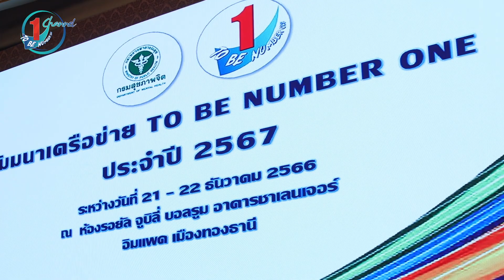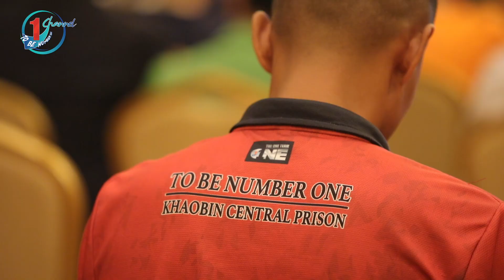งานประชุมสัมมนาเครือข่าย TO BE NUMBER ONE ประจำปี 2567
ภาพบรรยากาศงานประชุมสัมมนาเครือข่าย TO BE NUMBER ONE ประจำปี 2567
ณ ห้องรอยัล จูบีลี่ บอลรูม
อิมแพ็ค เมืองทองธานี